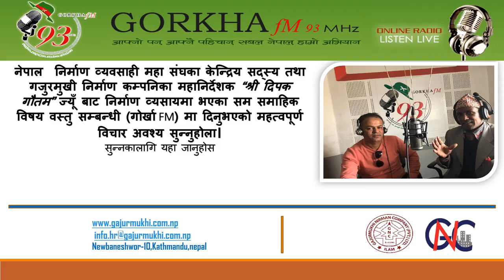Chairman Interview in Gorkha FM (Deepak Gautam)